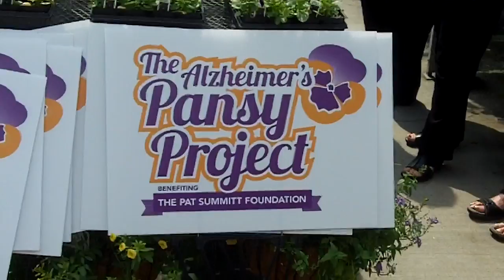PAT SUMMITT HELPS LAUNCH ALZHEIMER'S PANSY PROJECT TO RAISE AWARENESS, FUNDS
UT Lady Vols Head Coach Emeritus Pat Summitt joined community leaders to announce a new autumn program that will help raise awareness of Alzheimer's disease and funds for The Pat Summitt Foundation while making homes and businesses more colorful.